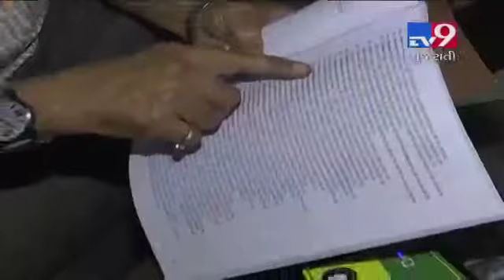Machine for 3500 diseases